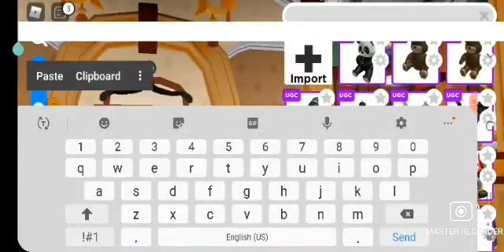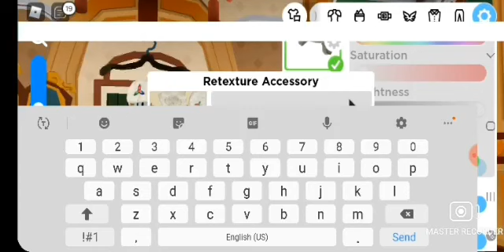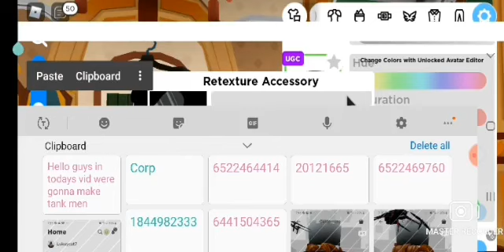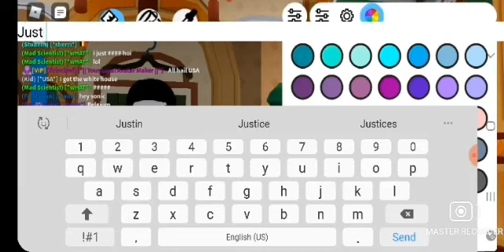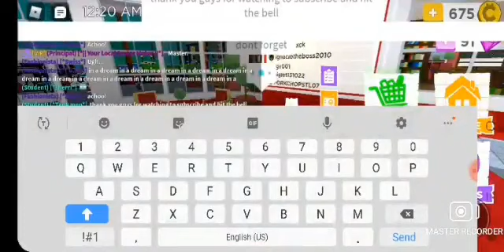How to make Tankmen in robloxian high school!!